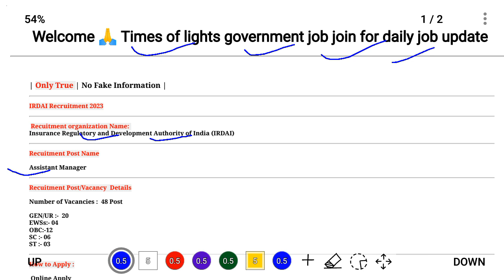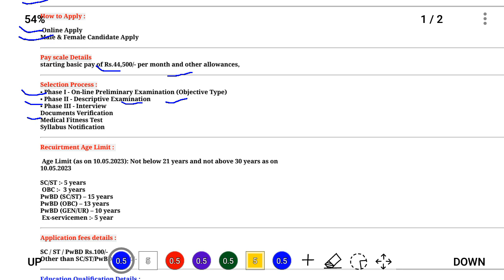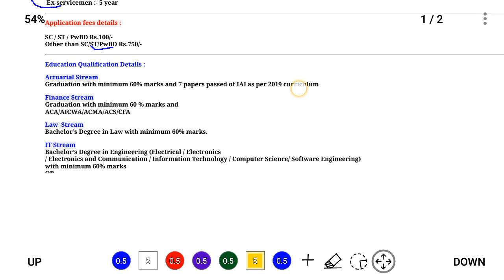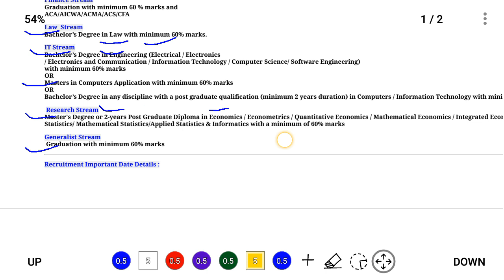Any Graduate Central govt Permanent Jobs I IRDAI Recruitment 2023 I All India Jobs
Any Grad uate Central govt Permanent Jobs I IRDAI Recruitment 2023 I All India Jobs

👍 Subrcibe Times of lights government job You tube channel For upcoming updates

सरकारी नौकरी
सरकारी नौकरी
 Latest Job Updates, Latest Government Job Updates,
 PSU Jobs, latest

rrb tte recruitment 2022,railway tc vacancy 2022,railway tc recruitment 2023,   Government jobs 2022    Latest govt jobs 2023

10th Pass Govt Jobs,12th Pass Govt Jobs, Accountant Vacancy Clerk Vacancy
10 Pass Jobs
12th Pass Jobs